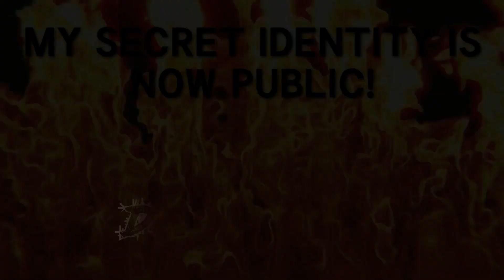WOKEIPEDIA : My First Gender Reveal Party.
Greetings Earthlings!  It is time I introduced myself to you all, in my true and fullest form!

Lol.